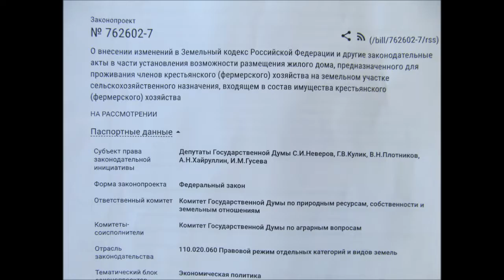разрешение на строительство 2020. государственная дума. КФХ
Это продолжение нашей серии, про курятник. как это не странно. Я хвалю, реально хвалю, нашу государственную думу. Вот, значит проект закона 762602-7 в этом законе написано, что на землях крестьянско фермерских хозяйств всё. Разрешено строить жилье. Тем самым все ругают думу. депутатов. Терешкову все ругают. Но я вижу, что люди за страну. И что делать после пандемии, да, после пандемии мы должны быстро развить сельское хозяйство в радиусе 70 километров от крупных городов. Потому, что люди наверху, понимают, что, всё, глобальный мир закончился, закончились какие-то глобальные поставки, закончились сети. Ну они себя исчерпали, как любая экономика, я хочу провести, такой небольшой пример. Вот строили пирамиды Египетские, почему их строили, да потому, что изобрели пиво, рисовое пиво и народ резко повалил на строительство пирамид. Ну, а почему римская империя вдруг стали строить. Да потому, что изобрели вино и тоже всё поехало хорошо. Я живу в городе Екатеринбурге, у нас был такой товарищ - Демидов, ну, что царь Петр ему, что разрешил. Он ему разрешил продавать соль. И все питейные заведения были государевы и народ резко повалил на заводы. Откуда я это знаю. У меня вот такая наследственность, очень хорошая, у меня оба деда прошли войну. Один в пехоте, его там ранили несколько раз, чуть не убили, вот он приехал, что-то мне рассказал. А другой дед, всю войну на мясокомбинате провел. Его пытались расстрелять, но Сталин сказал, нет. Если человек умеет делать тушенку, все. А дед мне рассказывал. А кто делал тушенку на наших заводах. Да пленные ссовцы, потому, что вот они могли как то с техникой работать, как только не было пленных ссовцев в этой тушенки было всё, что угодно, кроме мяса. Поэтому, так немножко похахатываю. Я от этих дедов, оказывается узнал, что вот, заводы строились вот так. Хочешь бухать - все, на завод, и все выстроились и пошли. Ладно. До свидания. До следующих встреч.